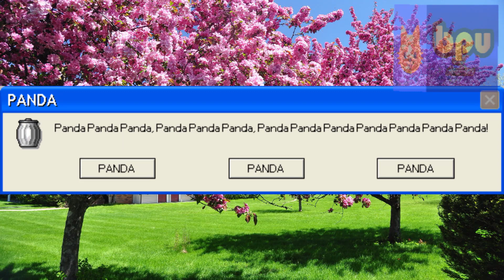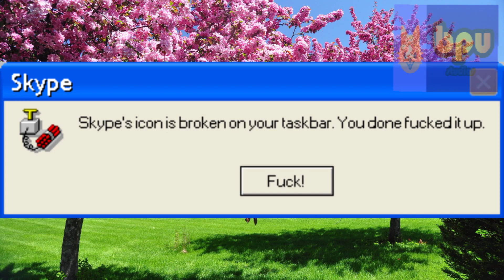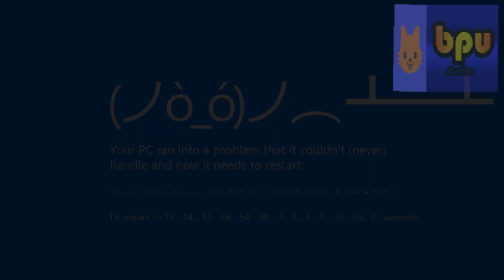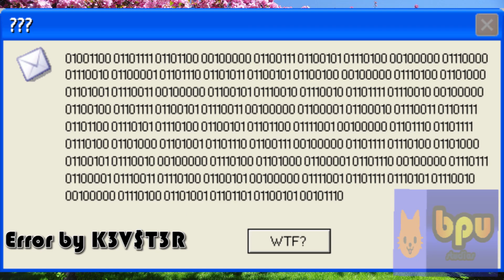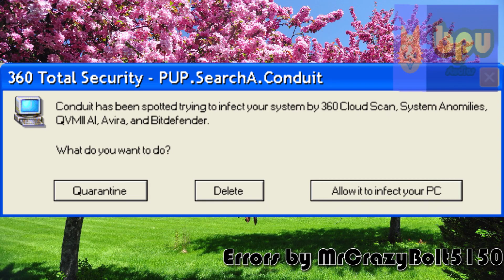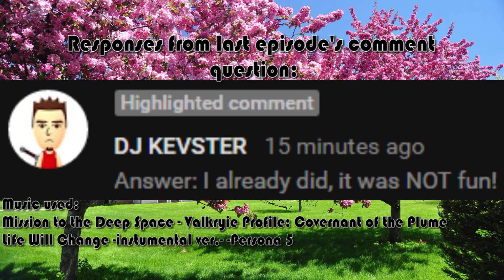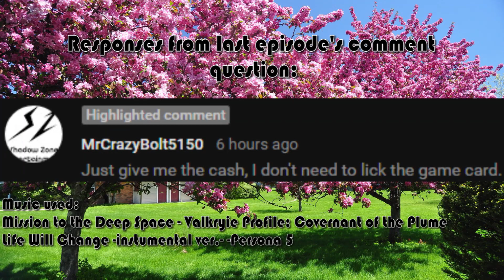Microsoft Sam reads Bogus Windows Errors S1E6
A simplistic episode like S1E2, but an episode nonetheless.

Sam & gang are aboard the Metamo Ark on their way to Dejeh. In the meantime, Sam's reading errors as usual. :3